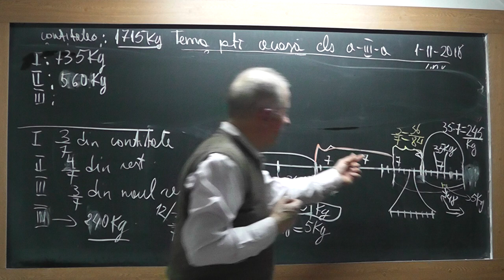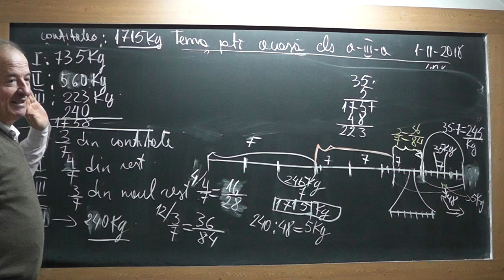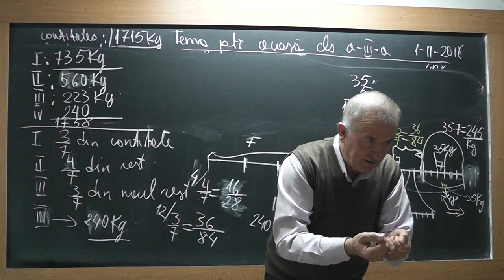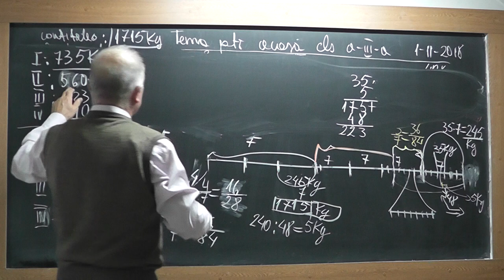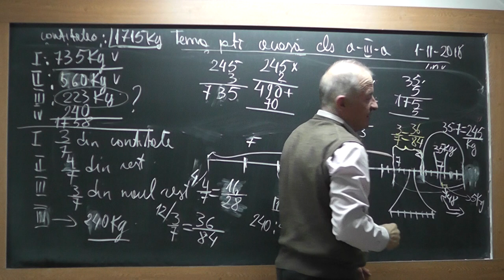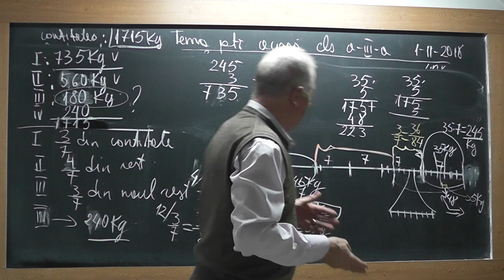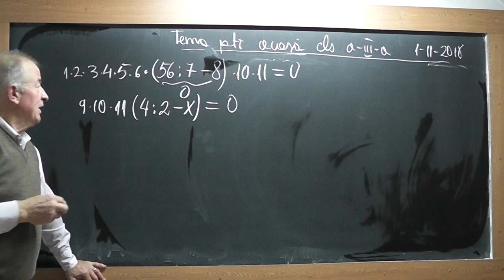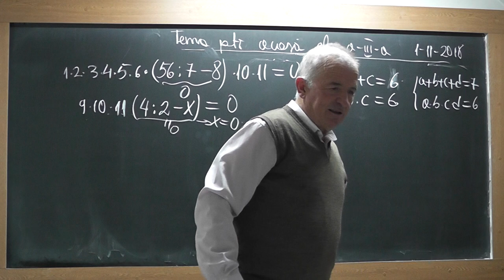2/2 1759 Clasa 3 Probleme rezolvate prin metoda Figurativa si Mersului inapoi Fractii echivalente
Aceste lectii sunt SUSTINUTE de VOI si daca va sunt utile, as aprecia un Like, Share, Comment - In aceasta lectie de matematica pe care o puteti vedea in direct si pe ne ocupam de tema pentru acasa la clasa a III-a impreuna cu Mario.